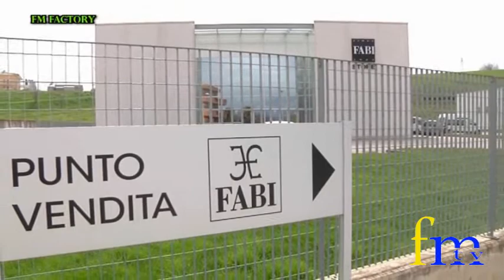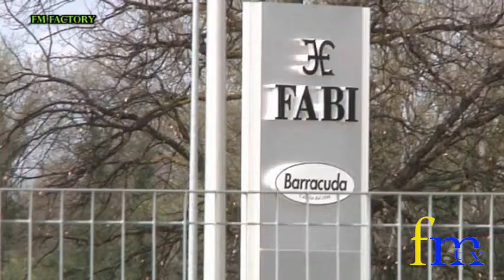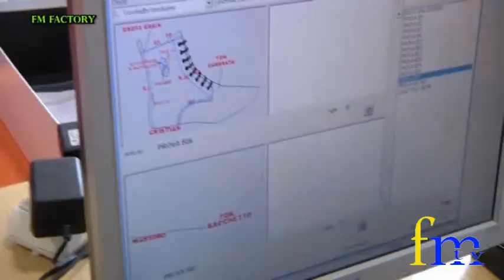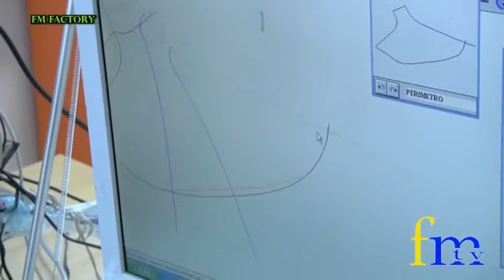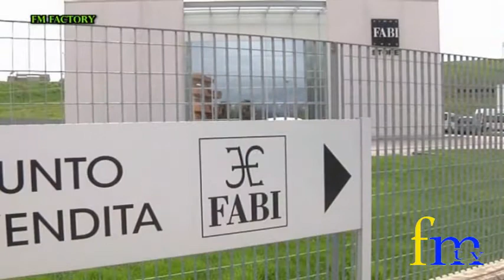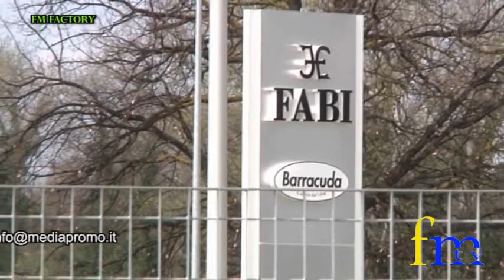FM Factory - Alla scoperta della FABI SHOES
Alla scoperta della Fabi Shoes - servizio di Giorgia Giustozzi - testi e montaggio di Laura Meda